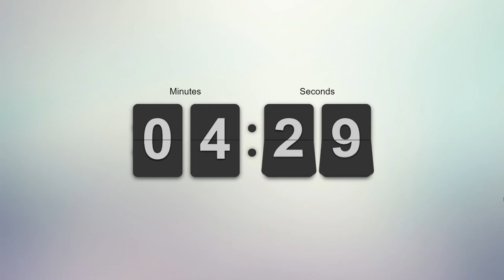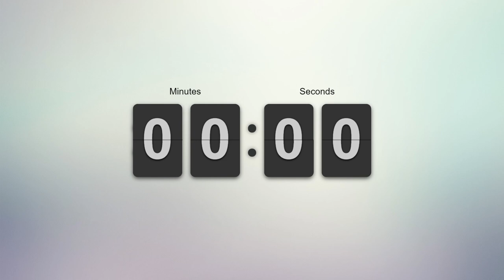5 minute timer/countdown